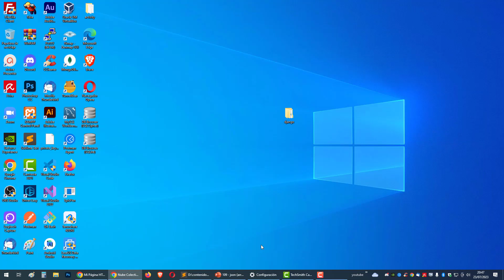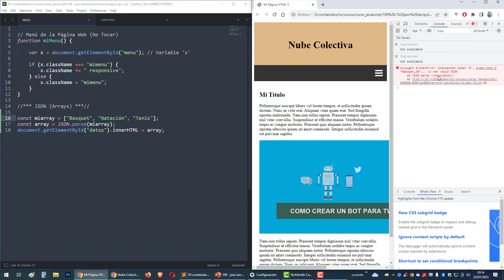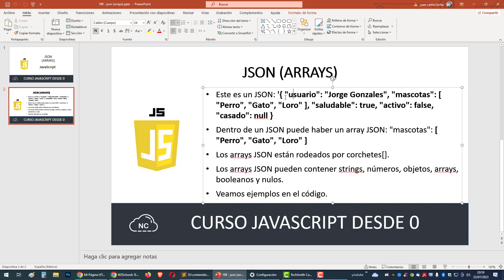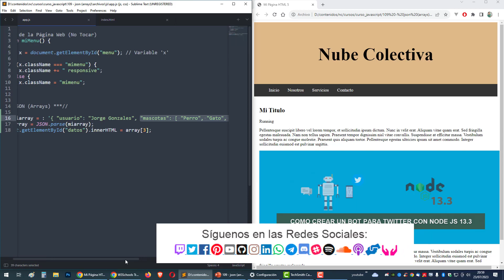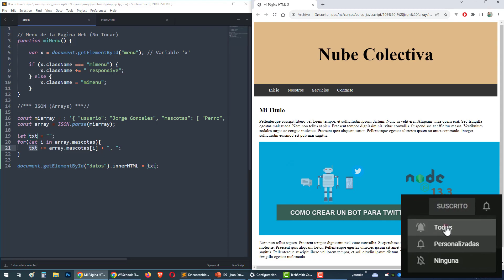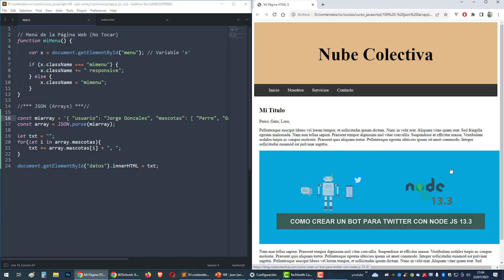Curso JavaScript desde 0: JSON (Arrays) - 109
En este capítulo hablaremos sobre los Arrays JSON en JavaScript y otros detalles.